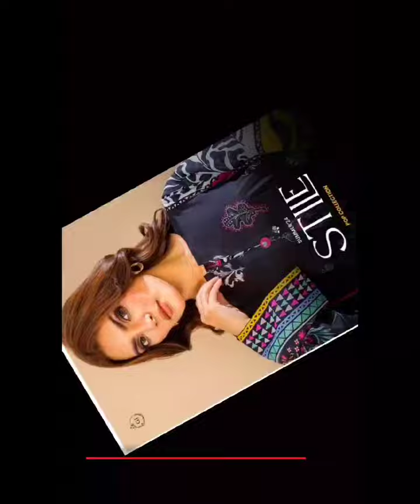STILE BY GULL JEE New Digital Printed LAWN Collection 2024*💯 ORIGINAL 🎗 *_STILE BY GULL JEE_* 🎗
Collection Alert📣📢🔊
           *LAWN 2024*
*STILE BY GULL JEE  New Digital Printed LAWN Collection 2024*
💯 ORIGINAL
🎗 *_STILE BY GULL JEE_* 🎗
 🧵Each set contains
*12*
*Un-Stitched Digital Printed LAWN Shirt Designs*
with
*Digital printed LAWN dupatta*
*Unstitched Plain CAMBRIC Shalwar Fabric*🧶
💯 ORIGINAL
Each Set Contains *12* pieces
*_Set price 2700/-*_
*_Loose price 3000/-*_
Retail  4000/-
Booking Open Now!!
 *Note* : ‼️
 Please confirm your order as soon as possible due to VVV limited stock.
ldress awnsuits
fashion